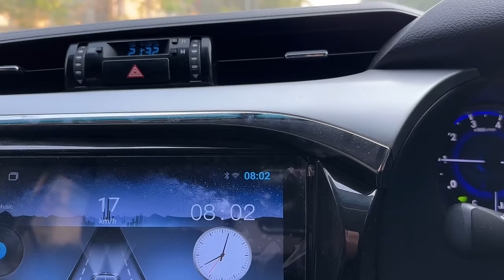Muhammad Ahmed ke lye new car le aae 🥰🚖 Mood change karne ki koshish 🥹